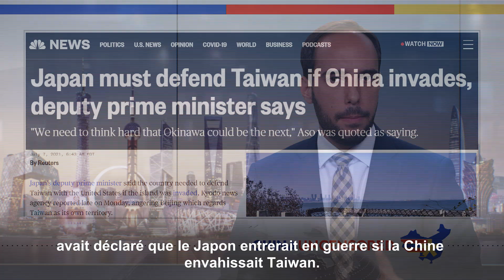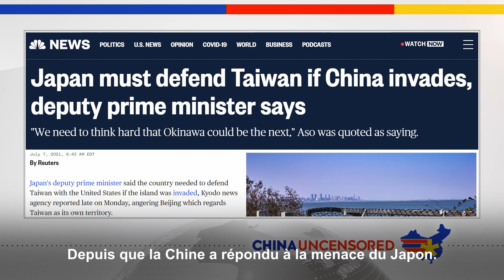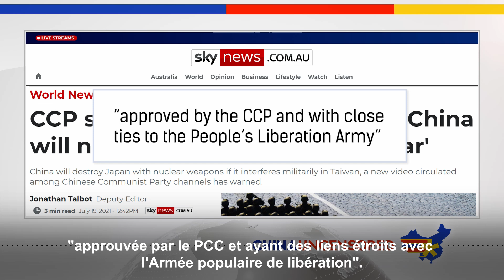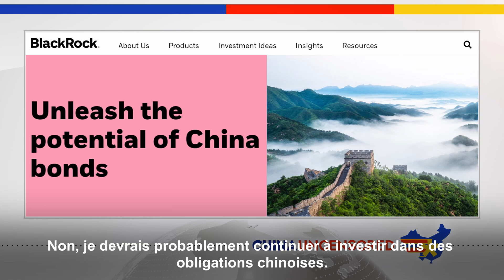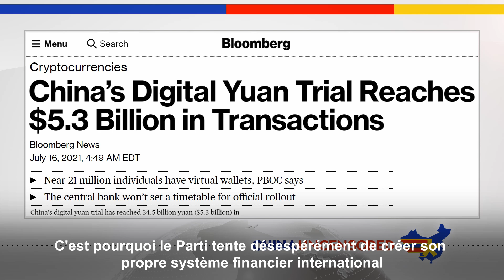[VOSF] La Chine menace de bombarder le Japon (à plusieurs reprises)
✨Le Japon a déclaré qu’une attaque de la Chine contre Taiwan constituerait une menace pour sa sécurité nationale et qu’il prendrait la défense de Taiwan en cas d’invasion. Une vidéo circule actuellement en Chine qui menace le Japon d’une guerre nucléaire s’il tente de défendre Taiwan. Cette vidéo est-elle approuvée par les plus hauts niveaux du gouvernement, ou s’agit-il simplement  d’une menace émanant de certains comités locaux du parti communiste qui ne réfléchissent pas aux conséquences d’une telle menace ? Découvrez cette question et bien d’autres dans cet épisode de Chine non censurée.